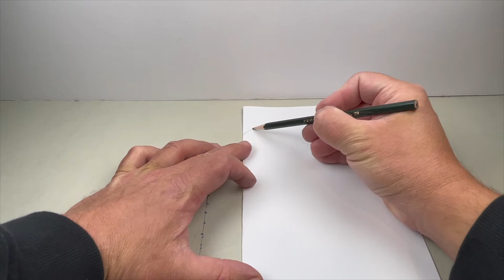3D Heart - Water Drop Drawing - Simple Art for Anyone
Here is a simple tutorial teaching you to draw this 3-D Water-Drop heart.  Just a few simple materials and you can do it too.

Super easy for you to follow along with.
Please share your drawings with me on Instagram or TikTok - I can't wait to see how yours turned out :-)

Materials used in this drawing :

1 - Paper (Neenah bright white Cardstock - 65lb)

2 - Drawing Pencil (Dixon Ticonderoga - HB #2)

3 - Charcoal Pencil (General's charcoal)

6 - Eraser (Staedtler)

7 - Tripod (Xenvo)

8 - Phone (iphone 12 Pro)

All materials that I use are linked down below. I have personally used and regularly use every one of these products.
I have researched the best bargains and best value for your purchase.

Generals Charcoal Pencil Set

Paper (Neenah Card Stock 65LB)

Pencil’s (Ticonderoga #2) (18 Pack)

Staedtler (Ruler Set)

Staedtler (Eraser 4 Pack Set)

XENVO Tri-Pod (Holds Phone While Recording)

CLOOOUS (Artist Clip ON LIGHT)

iPhone 12 PRO MAX (Phone I record with)